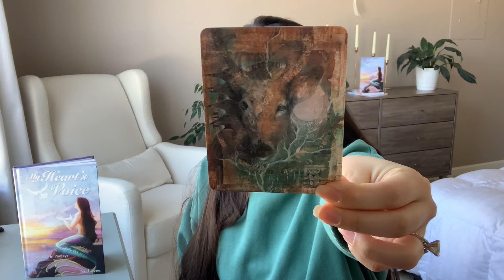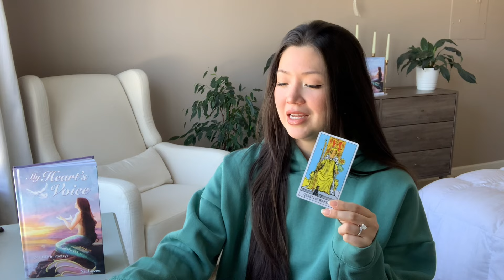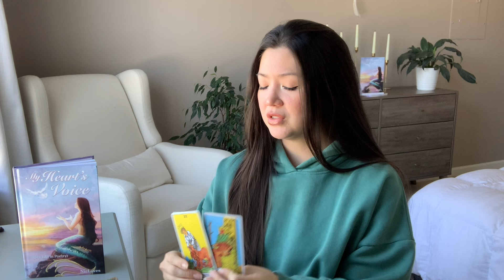CANCER🧜‍♀️ If You Wana Go Fast Go Alone, But If You Wana Go Far Go Together February 19-25 Weekly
*I do not offer personal readings at this time. I follow western tropical astrology in US eastern time. My intention is to help bring clarity, light & truth into your situation, but please keep in mind that these are General and may not resonate 100% with everyone. You can come back at a later time & it may make more sense then. Listen with an open mind/heart & take what fits & leave the rest out. Thank you for your Time, Energy, Love & Support. Sending you Love✨

      Always
     🕊 Nic